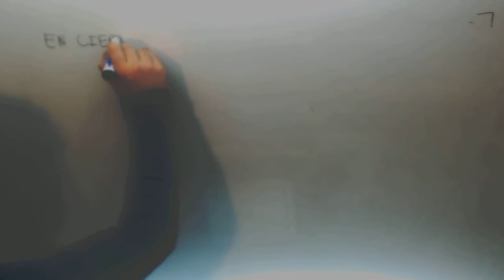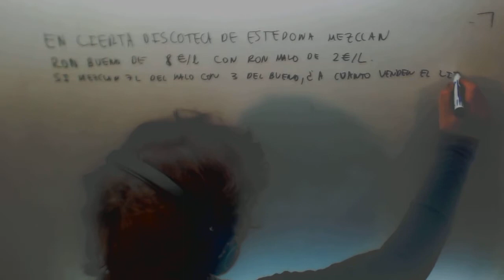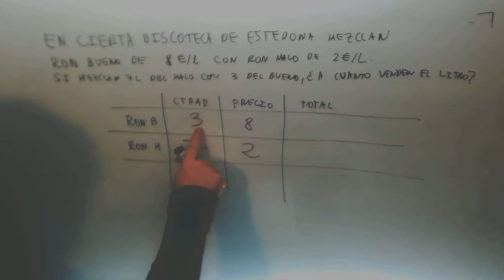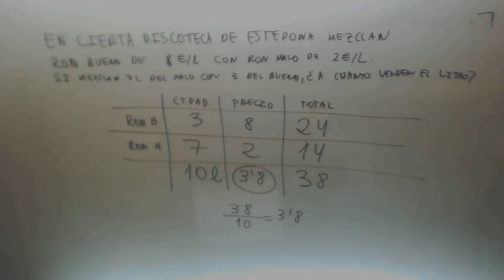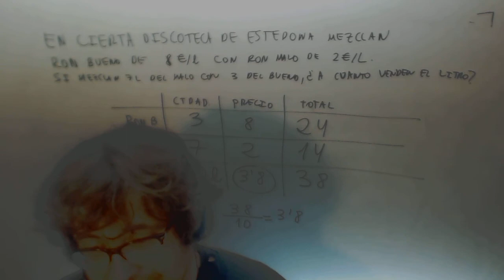Problema Ecuaciones Mezcla Matematicas Acceso CFGS Academia Usero Estepona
Problema Ecuaciones Mezcla Matematicas Acceso CFGS